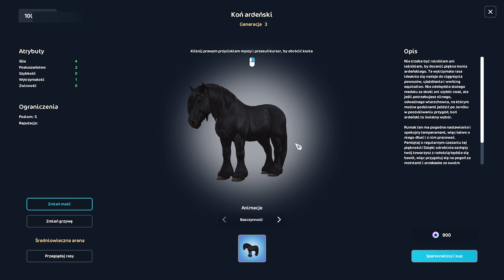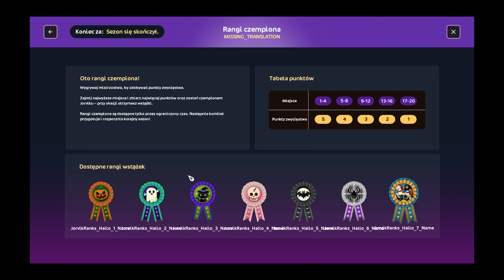CZEKALIŚMY NA TO 13 LAT!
Nie zapomnij o komentarzu i łapce w górę!

00:00 Logika SSO
1:25 Oszukali nas
2:25 Mogło być lepiej
3:50 Zmarnowany potencjał
4:18 Obóz Michasiek
7:16 Niebezpieczne miejsce
8:47 Podrick Payne i wybór domu
11:54 Niewidzialne zwierzaki
12:21 Spoiler Halloween

*Miniaturka zrobiona przy użyciu Canva*